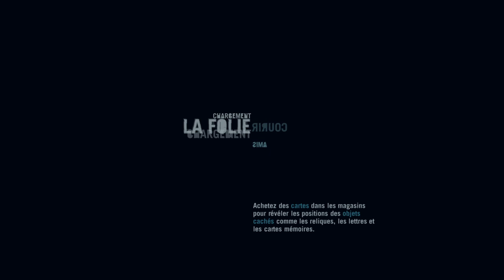FAR CRY 3 2022 : VOILA DU SPECTACLE ! | #18